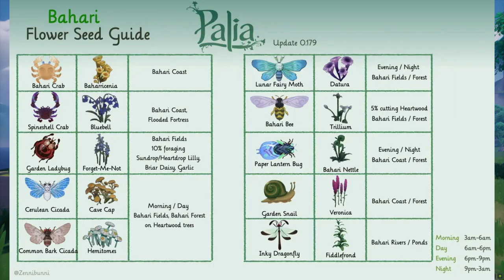Palia: Come coltivare i fiori - Tutorial completo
Scopri come coltivare i fiori in Palia con il nostro tutorial completo! In questo video, ti guideremo passo dopo passo attraverso il processo di coltivazione dei fiori, dalla scelta dei semi alla cura delle piante. Impara i migliori trucchi e consigli per ottenere un giardino fiorito e colorato nel mondo di Palia. Che tu sia un giocatore esperto o un principiante, troverai tutte le informazioni necessarie per diventare un maestro nella coltivazione dei fiori. Guarda ora e inizia a trasformare il tuo giardino in un'oasi di bellezza!

🔔 Premi la campanella delle notifiche per non perdere mai un caricamento!
❤️Possiamo arrivare a 25 like?
Puoi sostenere questo canale con